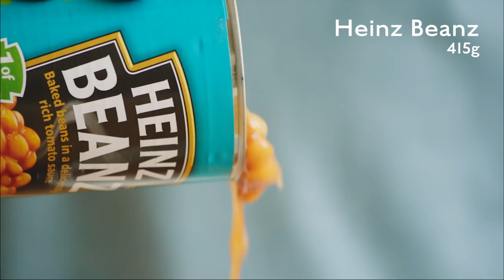How to Make Sausage, Kale and Beans Bowls | Heinz Beanz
Heinz Beanz and the Food Network have teamed up to create delicious meals that are easy to prepare.  Beanz are high in protein, high in fibre, and low in fat – the perfect combination for a healthy meal.